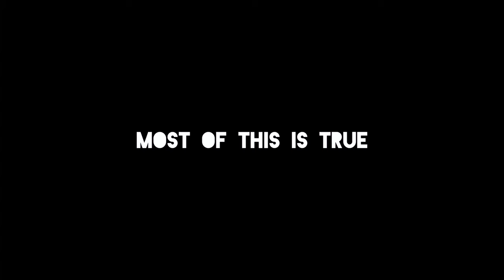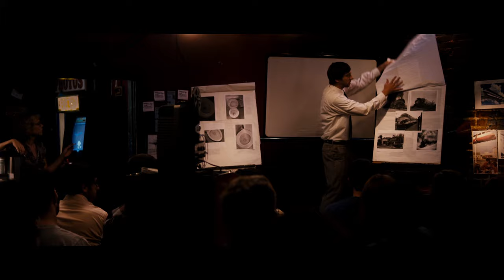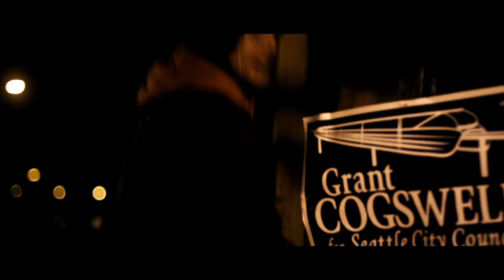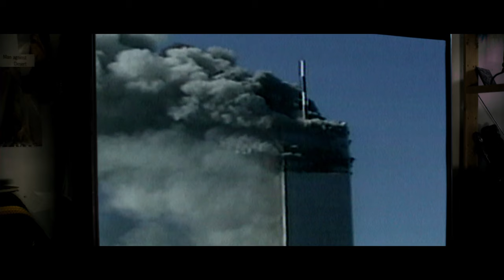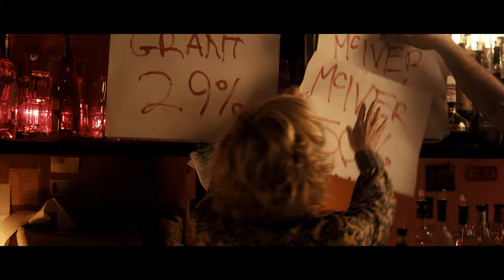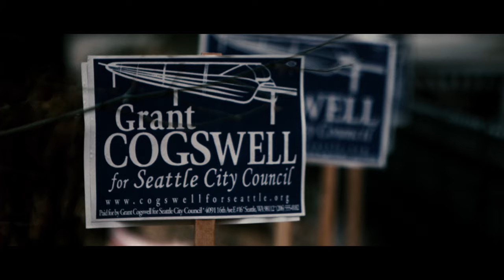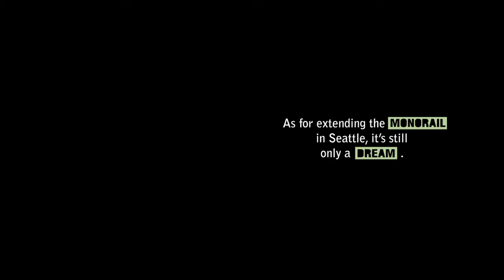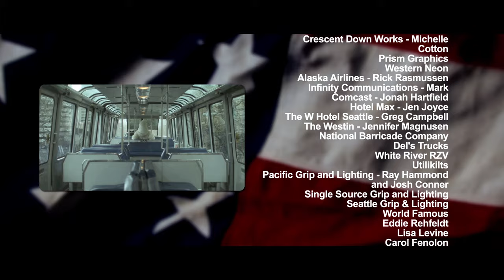Phil a Grant vs. Systém - celý film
Phil a Grant vs. Systém (Grassroots) je tak trochu jiný politický film. Je to příběh hudebního kritika a podivína Granta Cogswella, který rád jezdí jednokolejkou a převléká se do kostýmu ledního medvěda. Nedávno přišel o práci a rozhodně se, že se dostane do městské rady Seattlu. Spolu s přítelem Philem Campbellem vytvoří unikátní kampaň. I když dostat se do městské rady je téměř nemožné, Phil a Grant pochopí, že i tak toho mohou hodně dokázat. Grant spolu s Philem, který je chytrý a ovládá politický důvtip ukáží, že i kolikrát nemožné věci můžeme svou vůlí ovlivnit a tak nám mohou být na dosah.